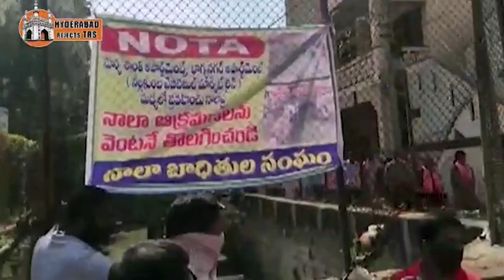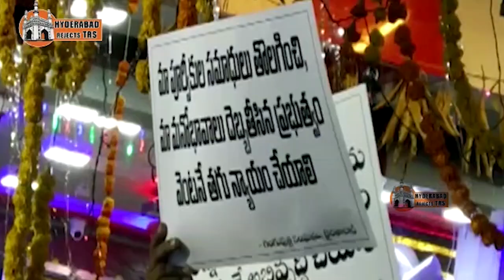BJP Released Trolling Video On KTR Over GHMC Elections 2020 | Filmy Looks